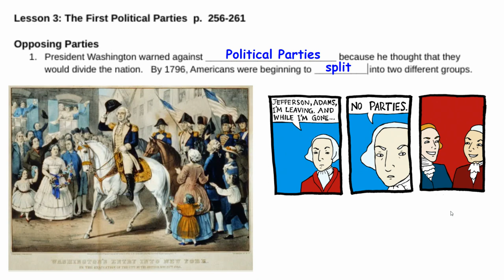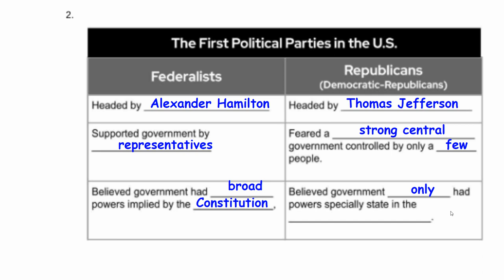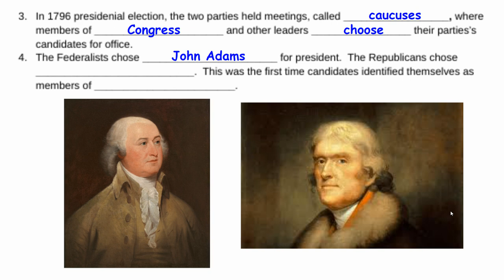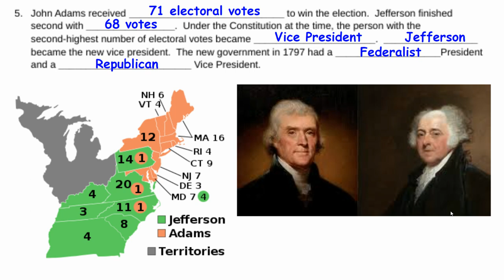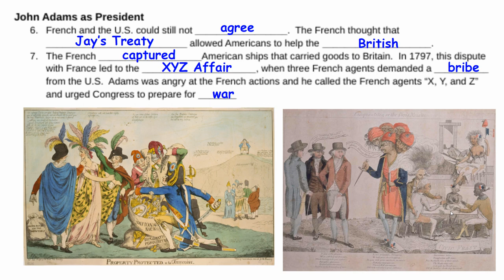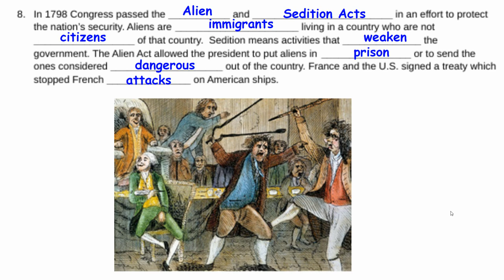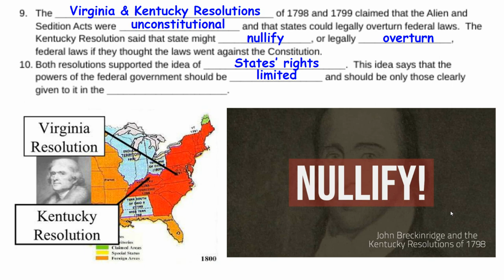8th Grade S.S. Chapter 9-3 Notes